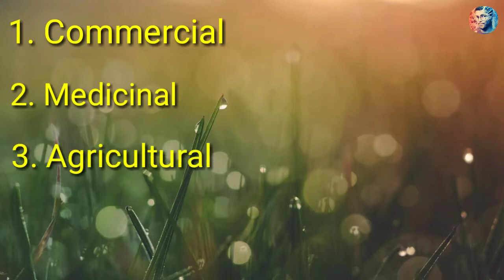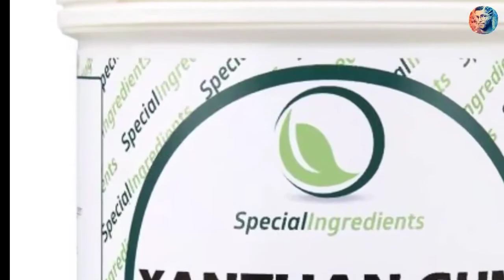Useful Microorganisms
Microorganisms||class 8science||usefulicroorganisms||part- 3